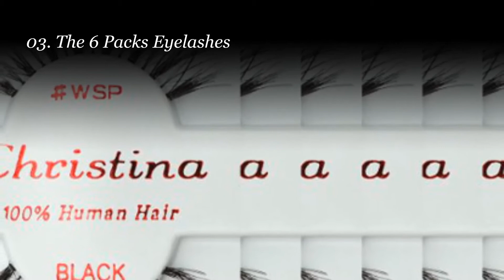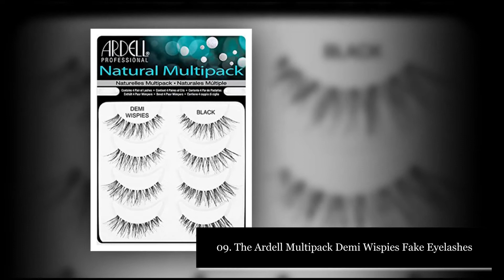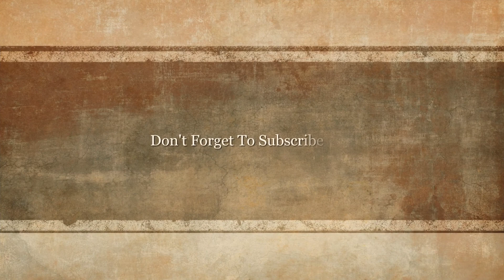Top 10 Best Eyelash Extensions for Women in All Time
Top 10 Best Eyelash Extensions for Women in 2018

10. The Ardell Multipack Demi Wispies Fake Eyelashes 2 Pack

09. The Ardell Multipack Demi Wispies Fake Eyelashes

08. The So Beauty Black Long And Thick Reusable False Eyelashes Fake Eye Lash

07. The Skyluna New 5 Pair Thick Crisscross Long False Eyelashes

06. The Voberry 5 Pairs Messy Cross Fake Eye Lash False Eyelashes Extension Makeup

05. The Eye Splashes 70 Pairs False Eye Lashes Bundle 7 Styles

04. The 10 Pairs Handmade Natural Soft False Eyelashes Fake Eye Lash

03. The 6 Packs Eyelashes

02. The Red Cherry False Eyelashes

01. The De Prettilicious False Eyelashes, 10 Style Pairs With Beauty E-book